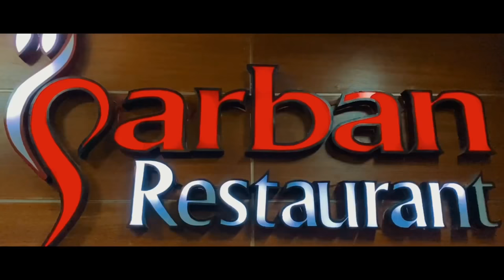I DRESSED UP AS A RICKSHAW PULLER TO SPEND A DAY WITH HIM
Today me and my friends decided to wear Lungi to shoot a video. We spent a day with a random rickshaw puller and thought of making a video. We asked for his permission and approval to be with us throughout the day. It was really nice and amazing. Keep supporting us. Love you all

I am extremely sorry if I said anything wrong in the video. Thank you so much! See you soon again.

Kw: Rakatulvlogs, Rakatulvlog, Rakatulratul , Ratulvlogs, Rakatullifestyle, Rakatulratulvideos, Rakatul Islam, Rakatulyoutube, Rakatulnewvideo, RakatulratulRecent, rakatulratul, rakatulvlogs, dailyvlogsrakatul, rakatuldailyvlogs, bikevlogsrakatul, carvlogsrakatul, Rakatul Islam Ratul vlogs, Funnyvlogratul, Funnyvlograkatul, Rakatul,ratul, rakatulcars, rakatulcarvideos, rakatulchallenge, rakatulratulchallenge, rakatulchallenges, ratulnewchallenge, rakatulnewchallenge